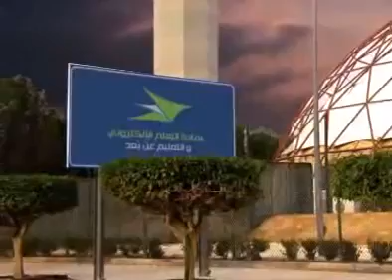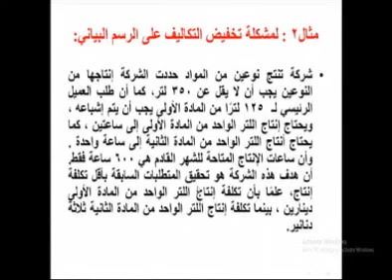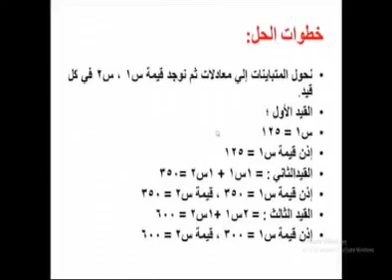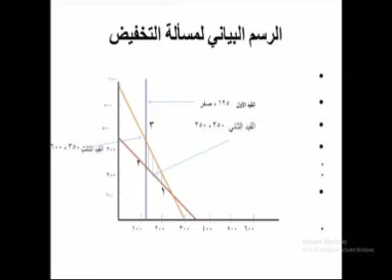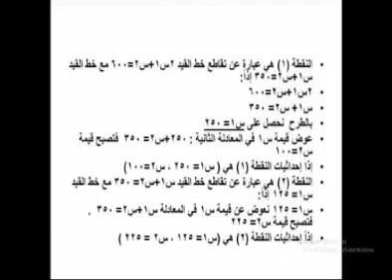إدارة 304 دار 11 من 30